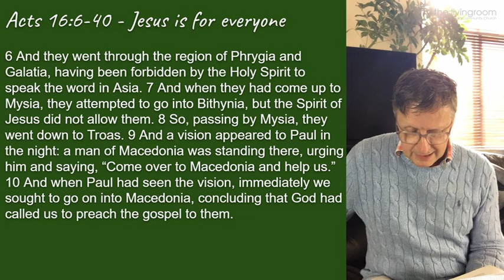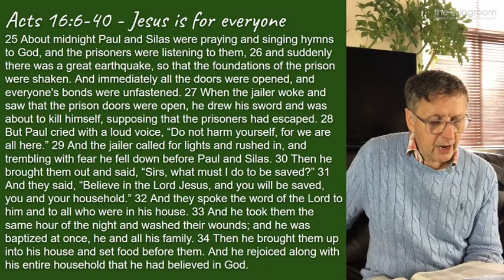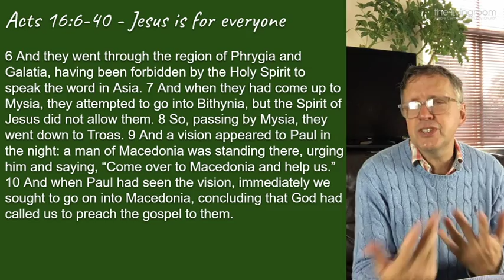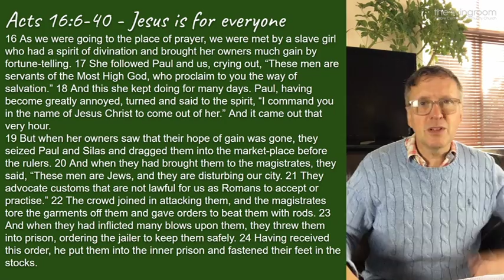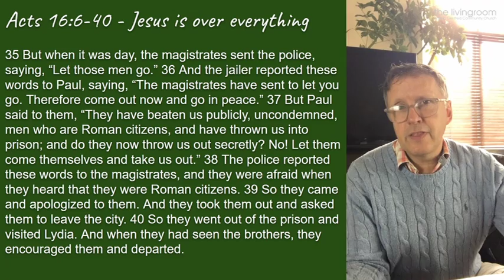Acts 16:6-40 Jesus for all and over all